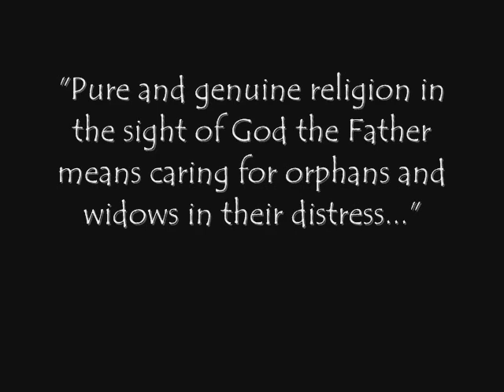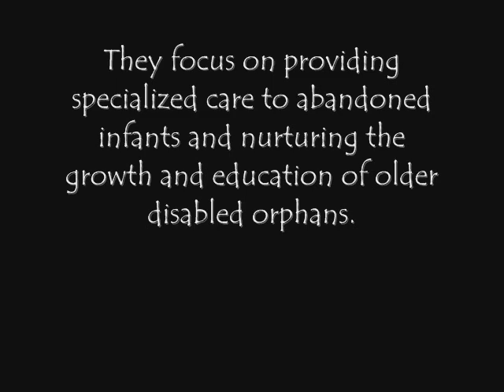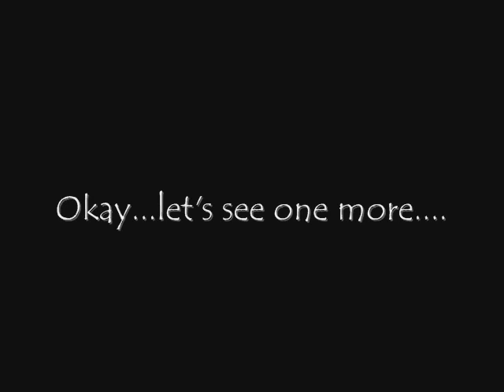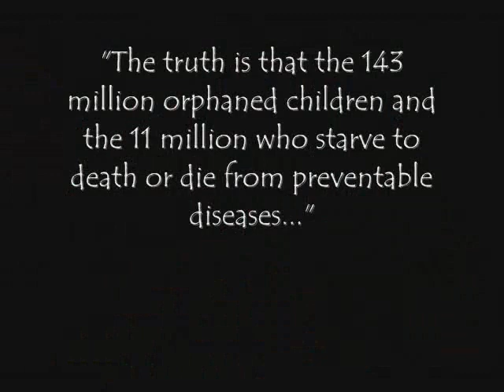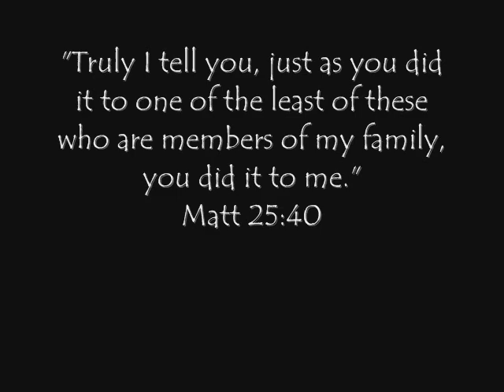Operation Orphan Care-Answering the Call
This is a video put together using photos of the amazing children who are being loved on and cared for by Little Flower Projects in China.  We wanted to create an awareness of this organization and all the amazing work they do with sick and abandoned children, and to get people mobilized to begin to help. For more information on how to get involved with Operation Orphan Care check us out on Facebook or check out Little Flower Projects Facebook or their blog to get indepth stories on some of the children they are currently helping.